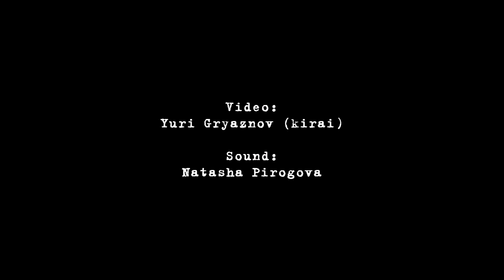Sasha Boole - Люди їдять людей - Live@Dirty Two Club, Kiev [06.12.2014]